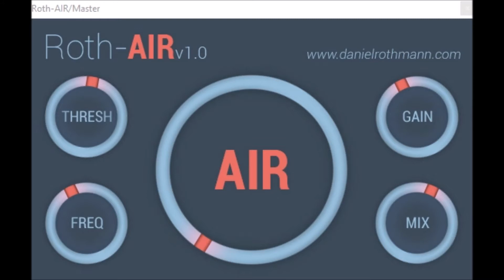Roth Air by Daniel Rothman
Roth Air by Rothman Audio Developer.
Roth-AIR is a mixing tool for easily adding airy, crispy presence to your audio.

Multi platinum awarded music producer and audio software developer. Worked with audio & music for international artists and TV. Currently working on software projects for the betterment of sound and creative control.